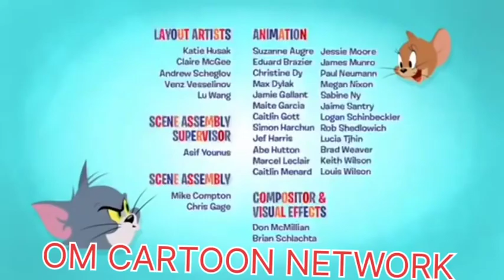Tom and Jerry episode 12